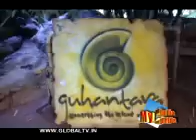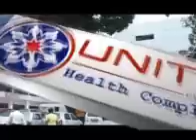Guhantara; A New World Under the Earth....